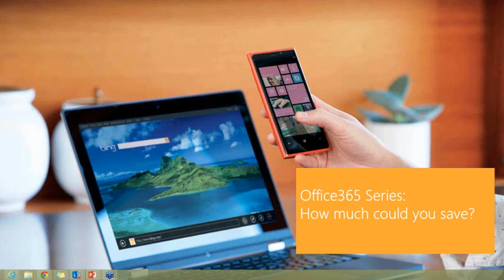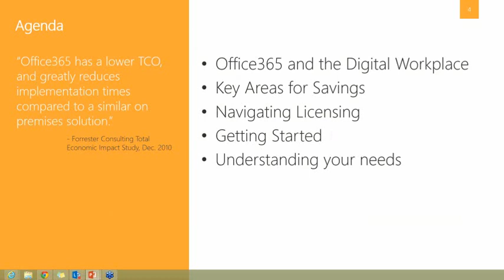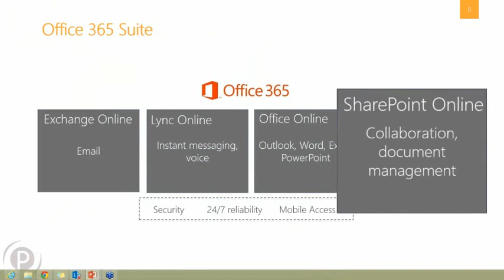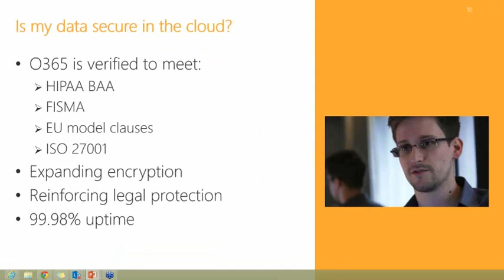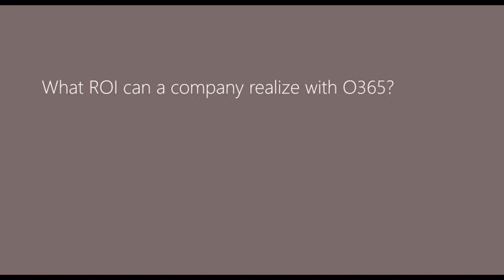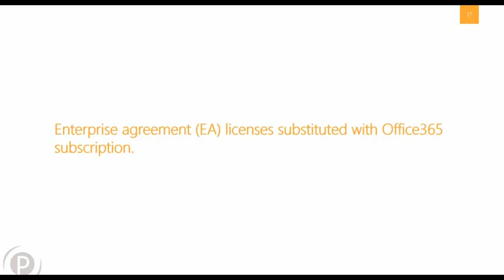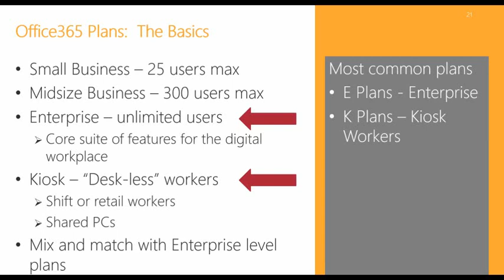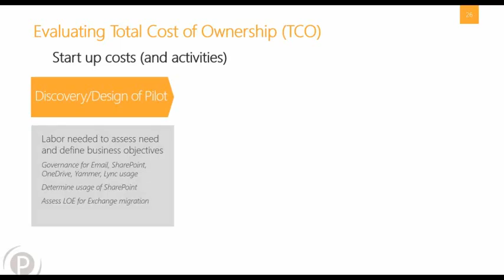Webinar: Office 365: How Much Could You Save?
Have you considered moving to the cloud?  If you haven't, you might not know what you could be saving in annual infrastructure and licensing costs.  Office 365 could present large opportunities to reduce costs, but only if you know what licensing plan you really need.
In this webinar, Portal Solutions' Jill Hannemann and Adam Levithan guide you through the licensing plan and how to assess what you really need.